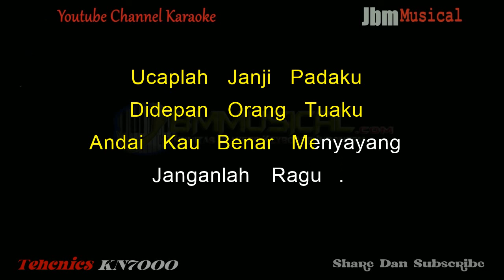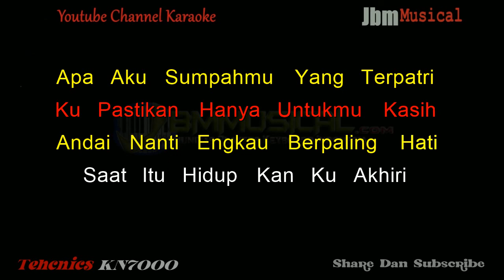YOLLANDA & YOGA VHEIN - RESTU AYAH BUNDA || KARAOKE KN7000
Artist : Yollanda ft Yoga Vhein
Titel : Restu Ayah Bunda
Song & Lyric : Erwin Agam